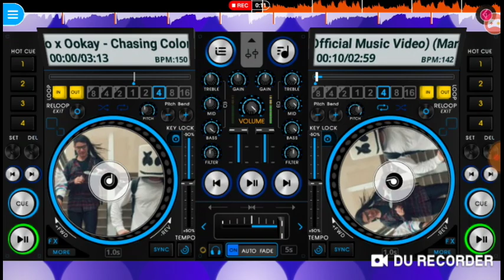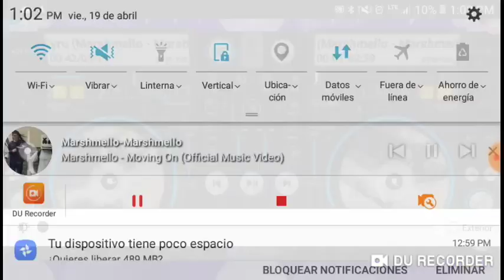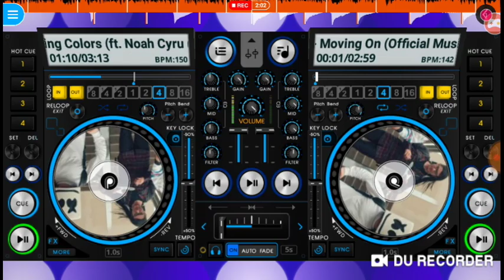Dj chiricano Z